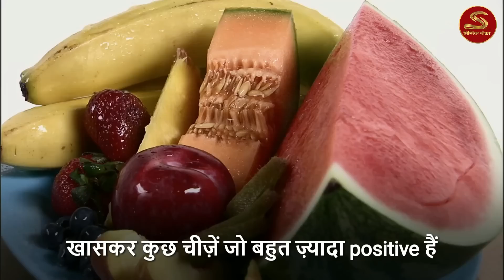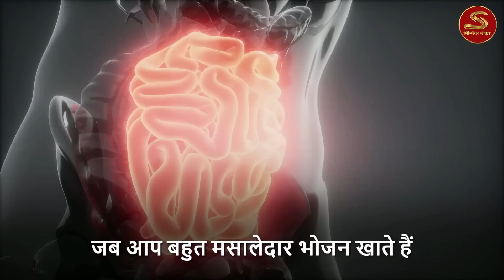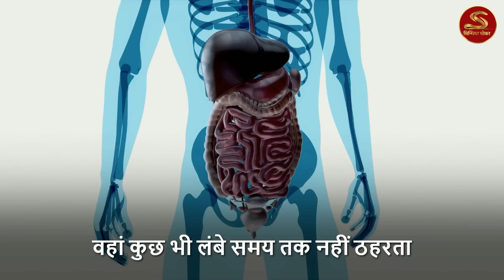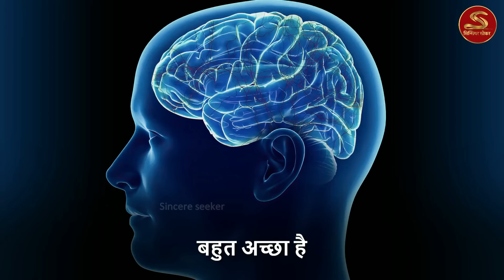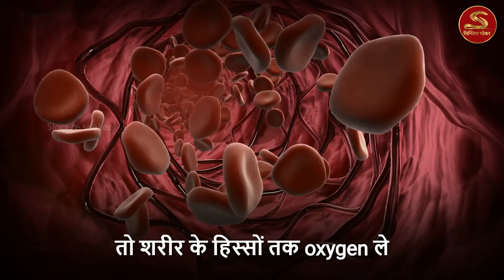5 चीजे आपको हर रोज खानी चाहिये | Sadhguru Hindi | 5 Things to Eat Every Day | Yogic Food